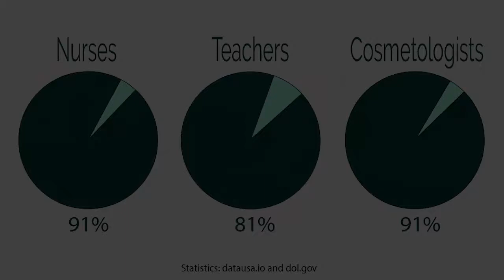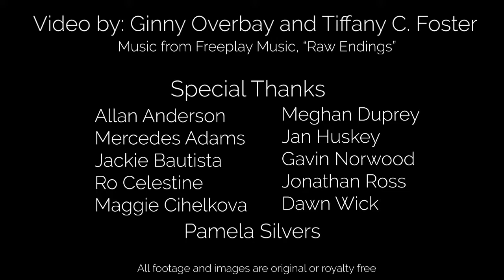3.2 Using Role Models To Recruit For Diversity with Pam Silvers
This video offers an example of an effective recruiting initiative at a community college. The video was created by professor Pam Silvers and her students. In it, they explore AB-Tech’s “Picture Yourself in Computing” initiative for increasing women’s participation in their college’s computing programs.

This video is part of the "NCWIT 101: Introduction to Diversifying Undergraduate Computing Programs" self-guided course.